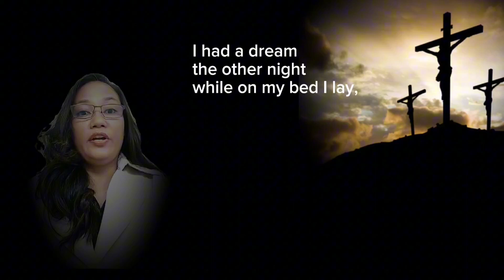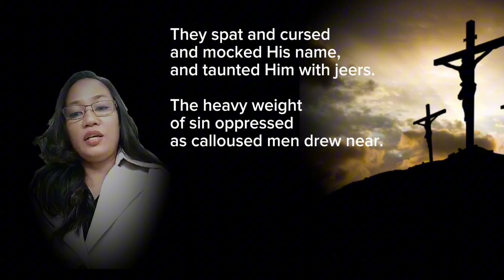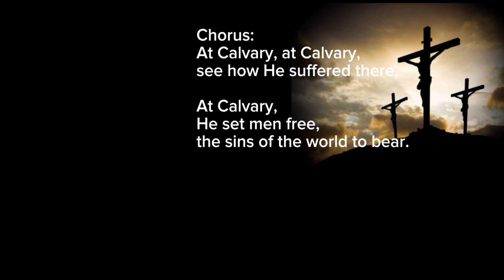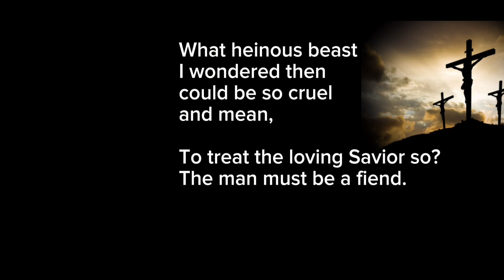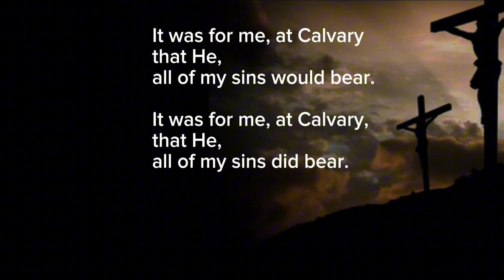At Calvary by Emily Andres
Words by Sandra Haynes

Note: The above is from a true story from an observer who attended
 the trial of one of Hitler’s henchmen who oversaw the annihilation of the
 Jews. The observer was shocked to see an average-looking man rather
 than a grotesque figure on trial and had this dream the night after the trial.